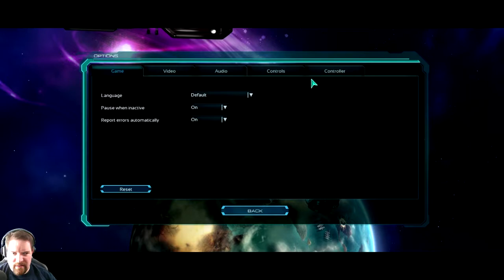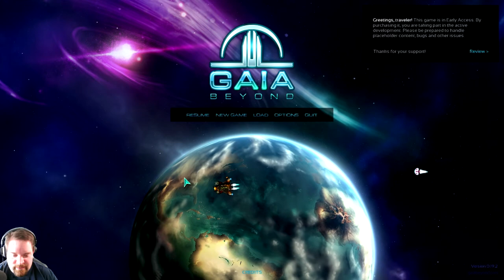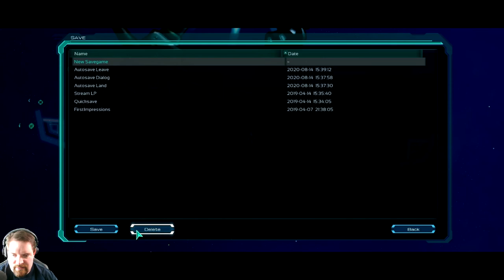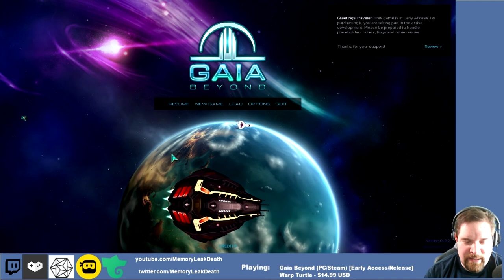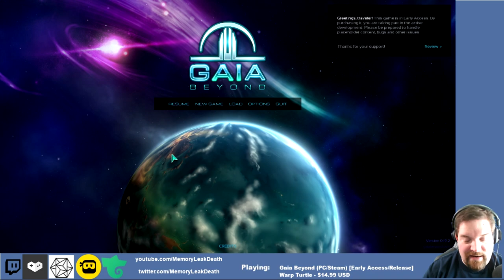First Impressions | Gaia Beyond [Early Access/Release]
Gaia Beyond is copyright Warp Turtle
Original Recording Date: Aug. 14, 2020

-=Music=-
Tomas Novoa - "Touch the Sky"